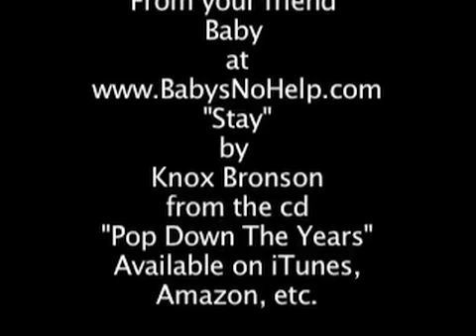Kitty & Bunny vs. Keyboard Cat v.2.0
At this moment, the definitive keyboard cat video. For me anyway!